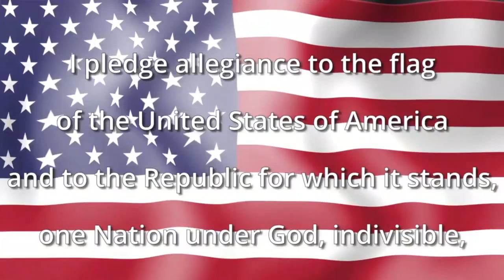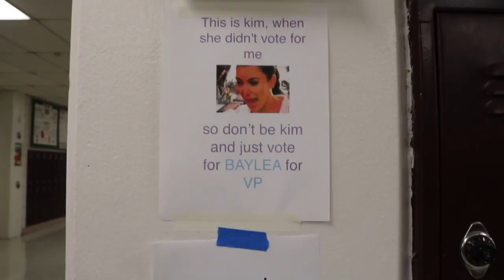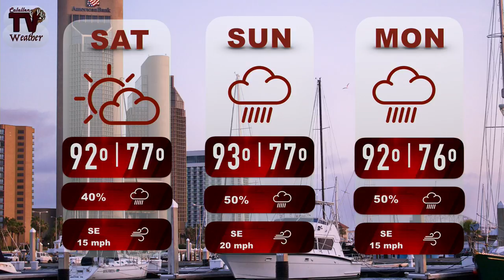Calallen Wildcat News: August 31st 2018